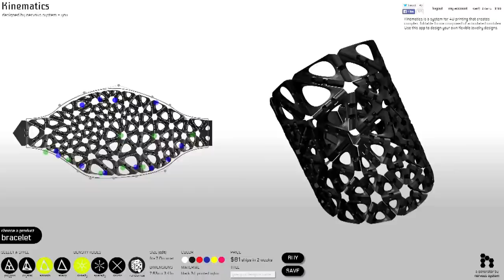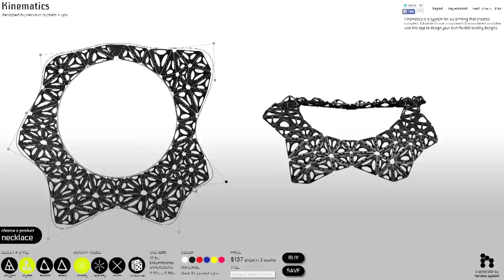Kinematic Jewelry Demo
A screen capture showing how a necklace can be re-shaped using a digital user interface.